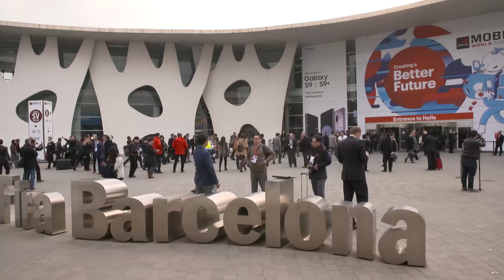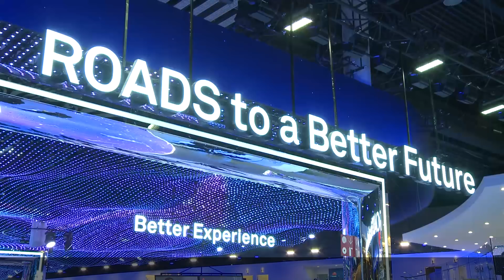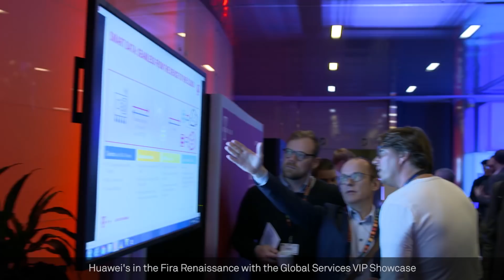Huawei at MWC 2018: Day 1 Highlights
Huawei starts strong at MWC18 with GSMA award and wall-to-wall innovations.